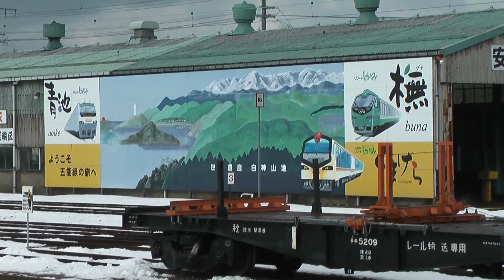快速リゾートしらかみ 橅編成 東能代駅にて ジョイフルトレイン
快速リゾートしからみ「橅」 Rapid Resort Shirakami "Buna"